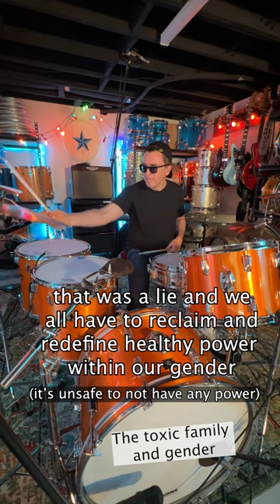Growing Up... My Mother Told Me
The toxic family and gender. ⁠
Both parents model and have specific narratives about the opposite sex that slime kids. So many of us are taught what to not be, but get such twisted messaging instead of healthy role modeling. ⁠
Whether your mother was the aggressor or codependent and same for your father, kids don't get to embrace what they are or what is good about what they are. We get to define ourselves now, but the shame we didn't ask for needs to be dealt with.⁠